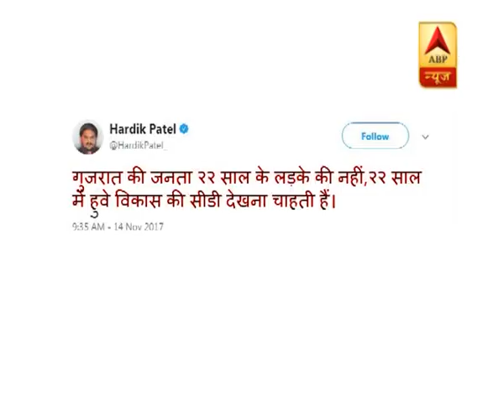गुजरात चुनाव: हार्दिक ने वीडियो के जरिए बीजेपी पर साधा निशाना | ABP News Hindi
गुजरात चुनाव: हार्दिक ने वीडियो के जरिए बीजेपी पर साधा निशाना